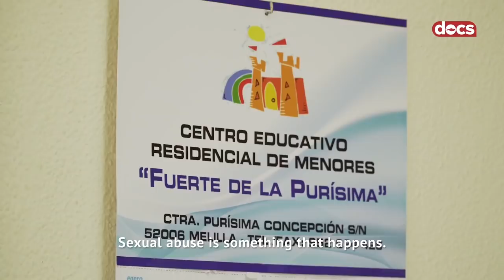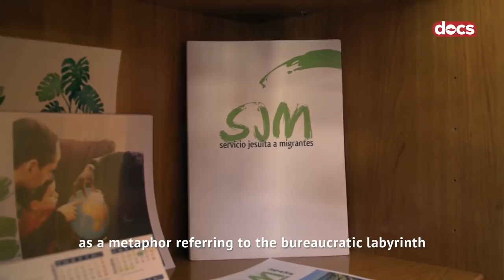Africa's Refugee Children Trapped in Europe: Redfish Melilla Documentary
Behind Fortress Europe’s fortified walls, Spain is hiding a dark reality. Thousands of children trying to get to the European mainland have found themselves trapped in Melilla, a Spanish enclave on the continent of Africa.

Is Europe failing to live up to its legal obligation to protect the children in its care? redfish followed a group of minors living on the streets who face neglect, unsafe conditions and even sexual assault.

Video is exclusively given to 2nacheki by RedFish Media

Learn more about RedFish here